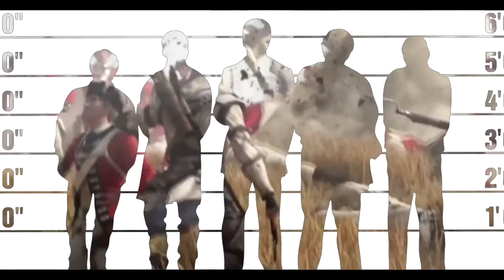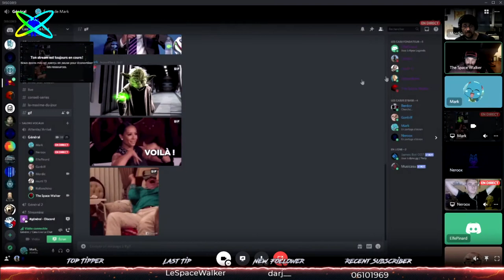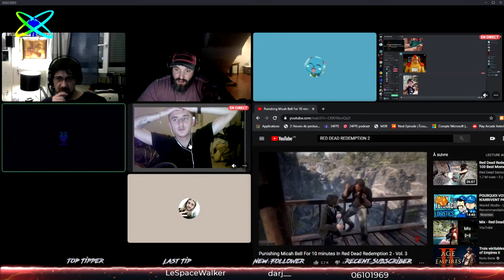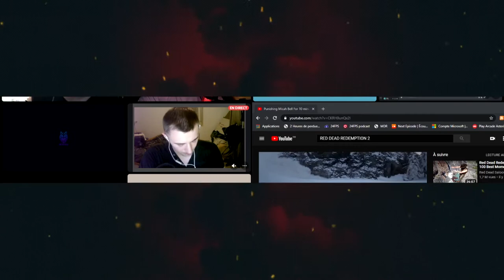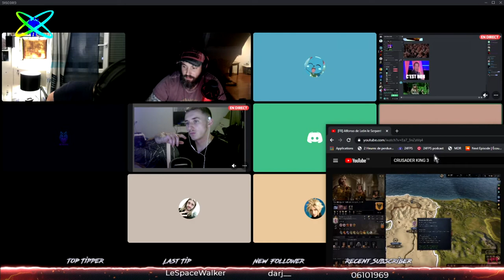Casual Suspect Invité Ganbilf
Cette semaine on parle jeux de simulations avec notre invité Ganbilf